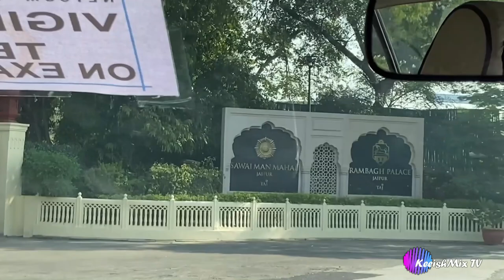Luxury Stay at RAMBAGH PALACE || Jaipur Vlog Part 1 || KeeishMixTv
Vlogging Gears :

My Camera

My Camera

Tripod for mobile

Digitek Tripod